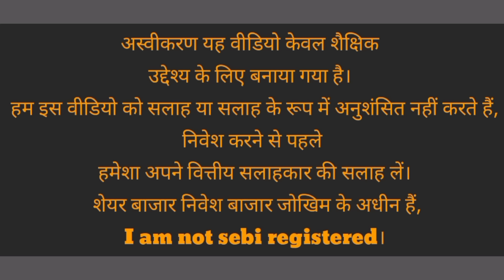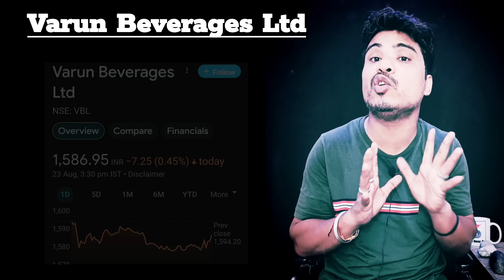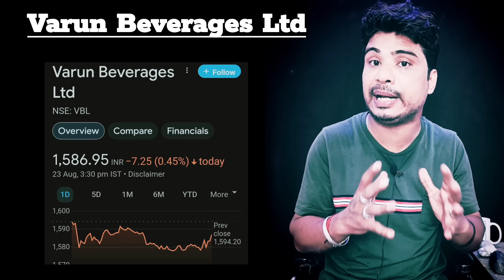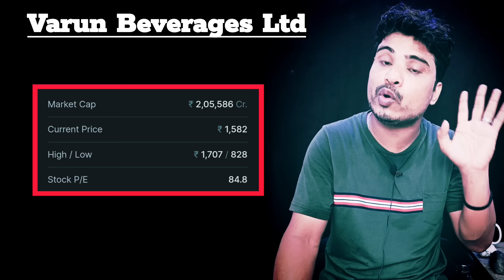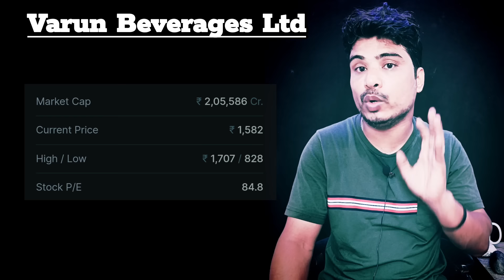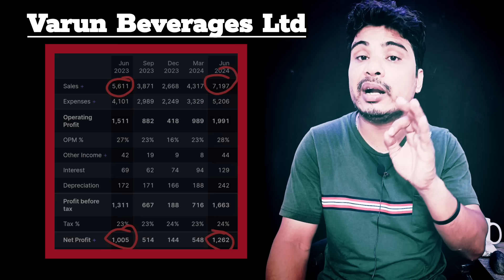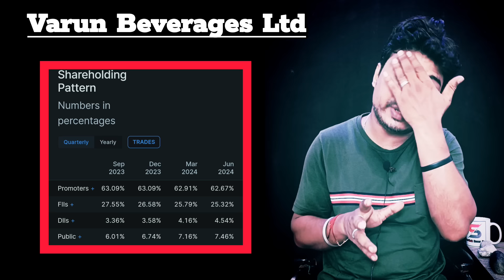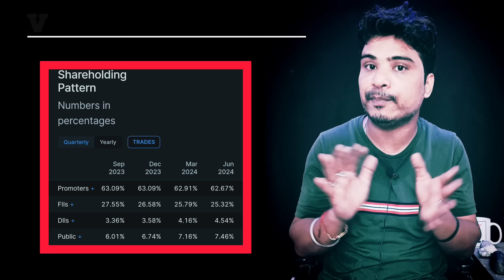Varun Beverages Ltd Share News l Varun Beverages LtdNSE: VBL share latest news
Salasar techno Engineering update
yes bank sbi stake news
yes bank share 20 rs target
vedanta share latest news
vedanta news
adani group share
adani energy salutation share latest news

market tips
best motivational